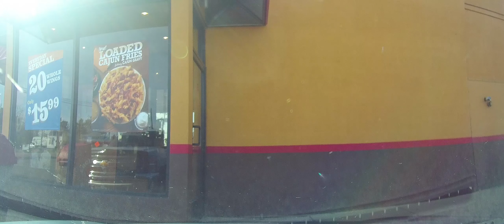Driving from Battle Creek, Michigan to Sandusky, Ohio (timelapse)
Driving on Interstate 69 to The Indiana Toll Road and the Ohio Turnpike to Ohio State Route 2